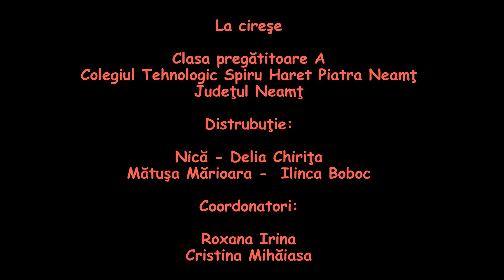Colegiul Tehnologic “Spiru Haret”, Piatra-Neamț - “La cireșe”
Colegiul Tehnologic “Spiru Haret”, Piatra-Neamț
“La cireșe”
Clasa pregătitoare A
Piesă inclusă în secțiunea « Exclusiv online » a Festivalului Internațional al Teatrului Școlar de Animație, ediția a III-a, 10-11 iunie 2022
Coordonatori: Roxana Irina, Cristina Mihăiasa